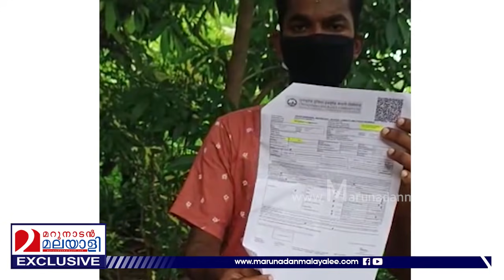പോലീസിന്റെ ക്രൂരതയെപ്പറ്റി ബാദുഷ മറുനാടനോട് l badush Malappuram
സ്റ്റേഷനിലേക്ക് വരുന്ന പൊലീസുകാരെല്ലാം തെറിവിളിച്ചു; കാലിന് ലാത്തി കൊണ്ട് അടിക്കുകയും ഉയരത്തിൽ ചാടാൻ ആവശ്യപ്പെടുകയും ചെയ്തു; ഭക്ഷണം കൊണ്ടുവന്ന് പറഞ്ഞത് 'നക്കെടാ നായിന്റെ മോനെയെന്ന്'; വണ്ടൂരിൽ പൊലീസ് മർദ്ദനത്തിന് ഇരയായ ബാദുഷ സ്റ്റേഷനിലും ഏൽക്കേണ്ടി വന്ന പീഡനങ്ങൾ വിവരിച്ചു മറുനാടനോട്